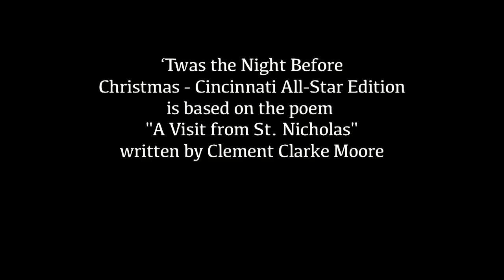'Twas the Night Before Christmas - Cincinnati All-Star Edition 2011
It was the night before Christmas in Cincinnati - all over again.